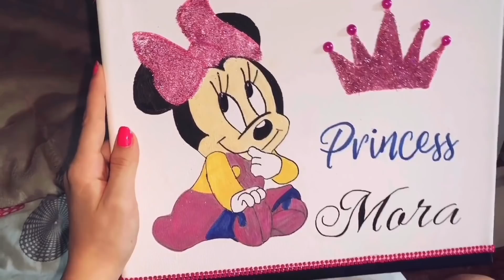ME VACUNAN 💉😢 Las BEBÉS se PELEAN👧🏻🤦🏻‍♀️👧🏼|| VLOG DIARIO ✨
Hola amores!! Hoy os traigo este VLOG donde me vacunan😢 y las bebés se pelean🤦🏻‍♀️
Hoy os enseño un día más de vida, espero que os guste mucho 🥰🥰❤️
Os dejo por aquí las cositas que me han traído por si os gustan: